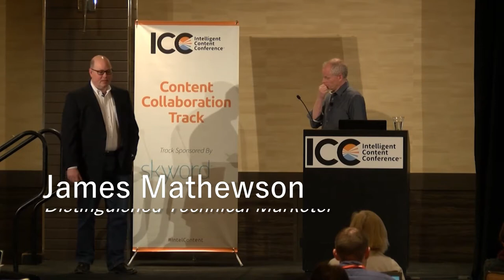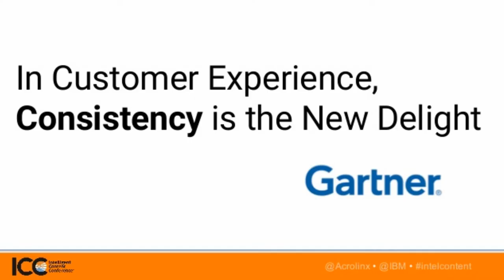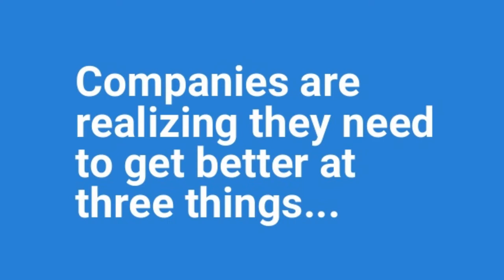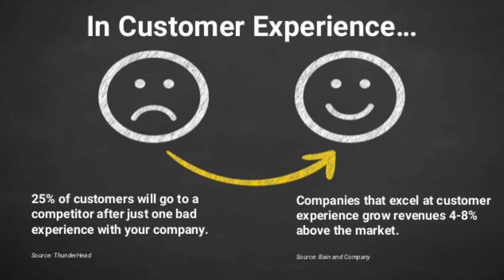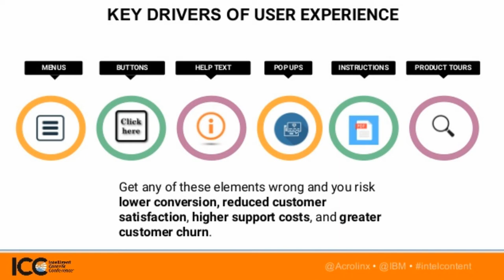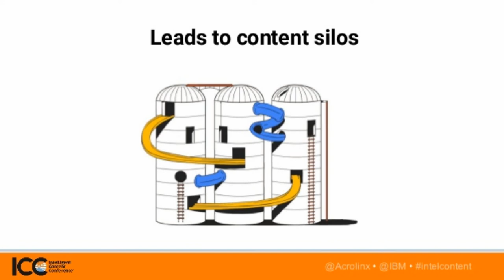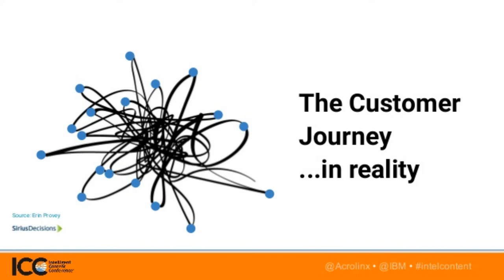ICC 2017 - Busting Silos - Andrew Bredenkamp & James Mathewson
Internal collaboration among marketing and technical groups is key to better content.  In this session from Intelligent Content Conference 2017, Andrew Bredenkamp of Acrolinx and James Mathewson of Search IBM, share how improving customer experience makes it possible.

To see the full presentation & slides from ICC 2017 order our VOD